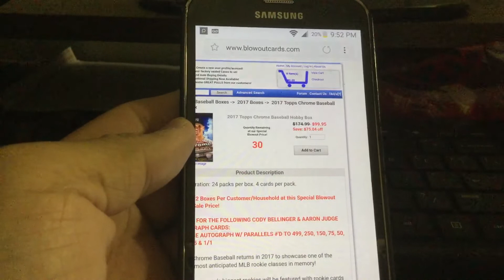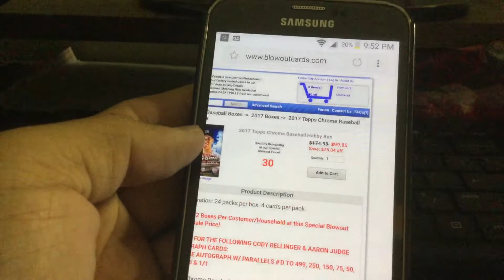Blowoutcards sales for Topps chrome